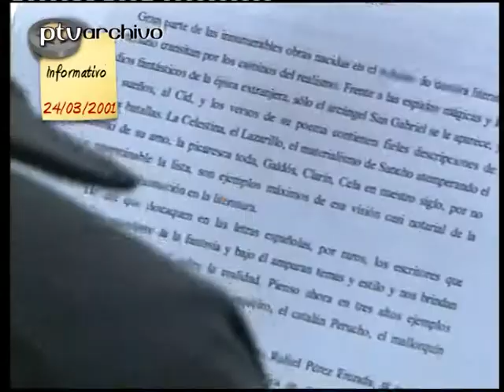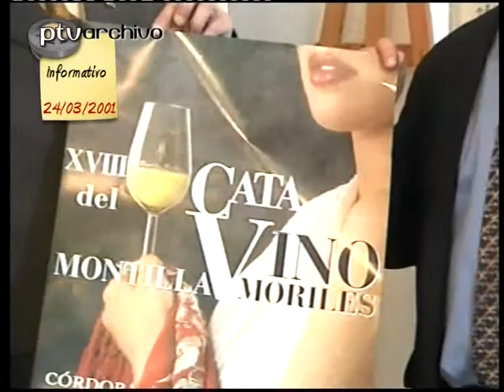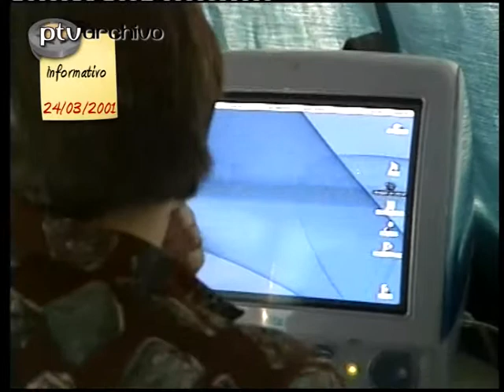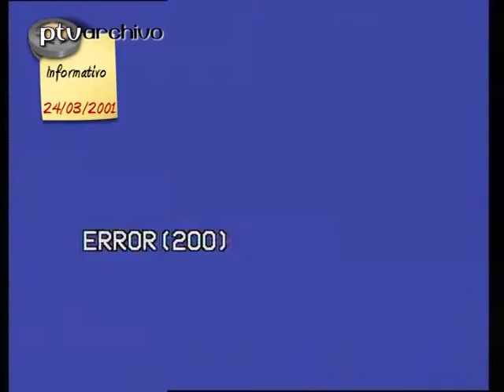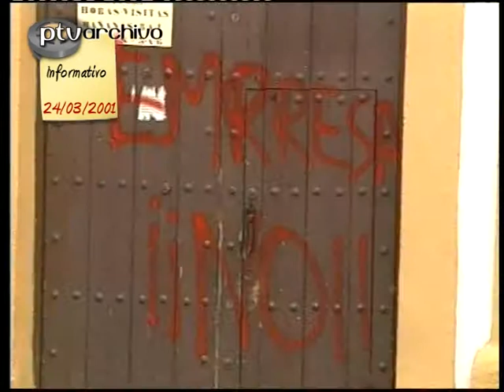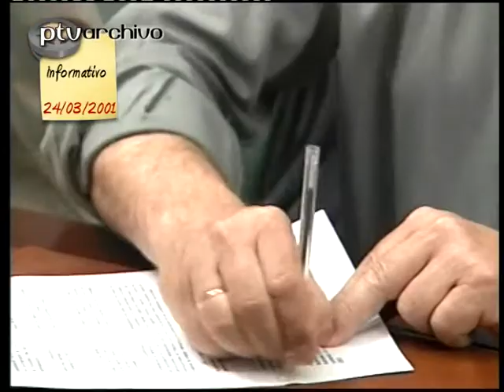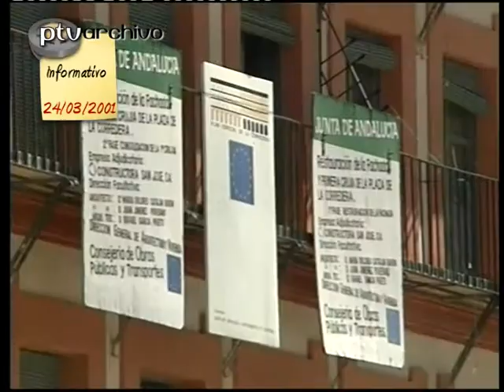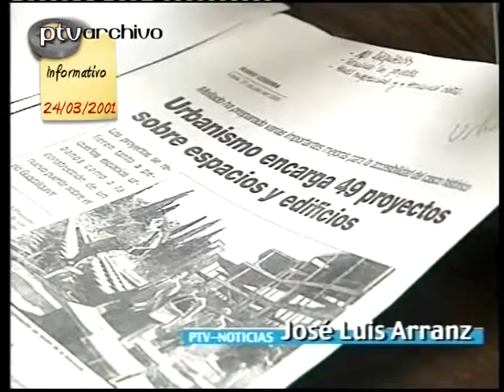PTV Noticias | 23/abr/2001